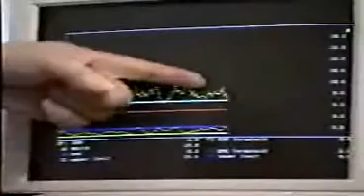Smart Brain Technologies (NASA LARC) What We Do - Video Game Neurofeedback ADD ADHD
NASA researchers have discovered by playing video games can help patients with ADHD control their behavior. Currently drug treatment is the most widely used approach to control ADHD behavior.